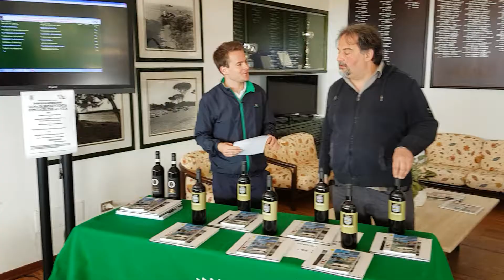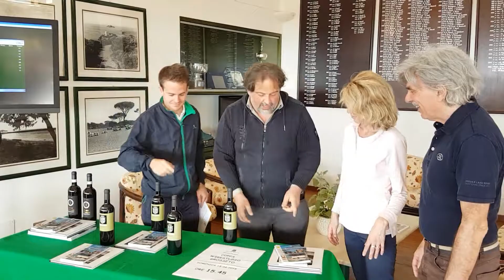Premiazione gara COPPA WIRESTUDIO GROSSETO - G.C.Punta Ala 15.04.2018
PREMIAZIONE GARA

COPPA WIRESTUDIO GROSSETO –  18 BUCHE – LOUISIANA A DUE GIOCATORI -STABLEFORD – HCP- GARA DISPUTATA  DOMENICA 15 APRILE  2018

PREMI GENTILMENTE OFFERTI : DALLA WIRESTUDIO SRL DI GROSSETO

PREMIANO: IL SIG. STEFANO INNOCENTI, TITOLARE DELLA WIRESTUDIO DI GROSSETO

1° lordo assoluto – COSTANTINO TOTIS E VALERIO PACINI  con 37  punti

1° netto assoluto – ARIANNA LENZI E DANTE DOCCINI   con 46

2° netto assoluto –  PIER GHERARDO PACENTI E CLAUDIO VANNUCCI con 45

3° netto assoluto – MAURIZIO DI TOMASSI E LEONARDO LACCHE’ con 44